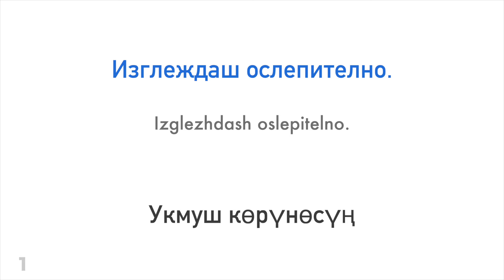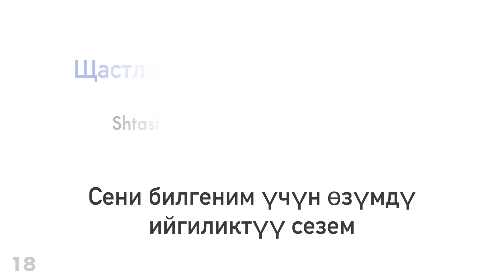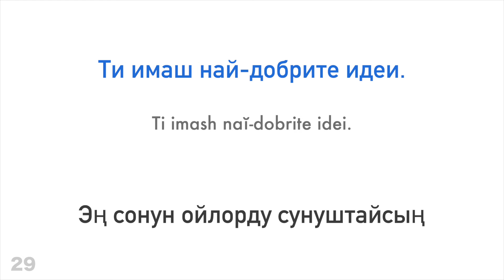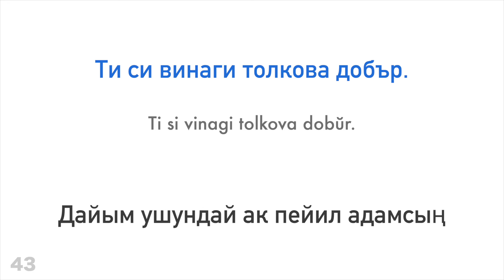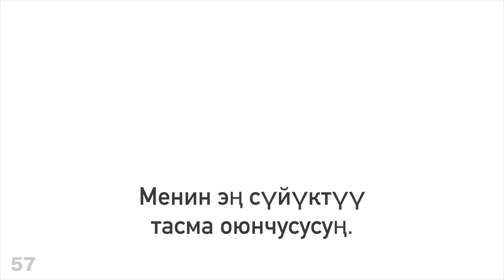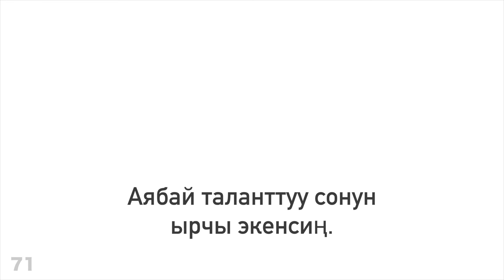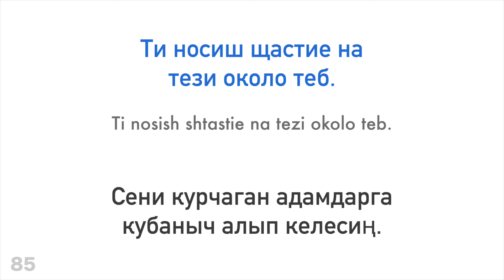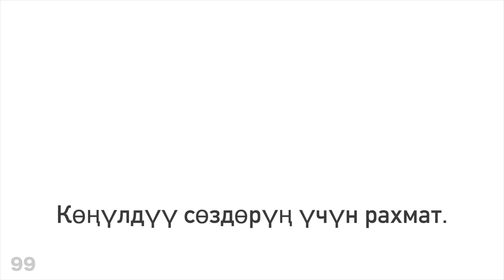Көңүл көтөргөн 100 сүйлөм + кошоматчы сөз - Болгар тили + Кыргыз тили - (Эне тили болгон адам)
Көбүрөөк үйрөнгүңөр келеби?